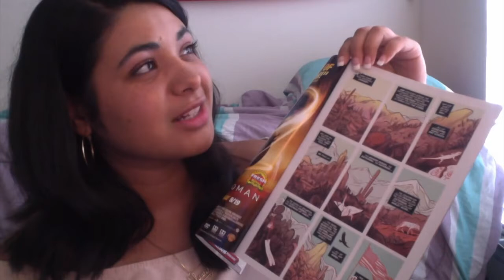Bombshells United #1 and #2 Comic Review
Hola! This is a review of some of my favorite aspects of Bombshells United! As always, drop a suggestion below in the comment section.